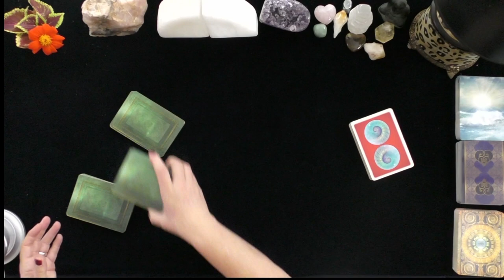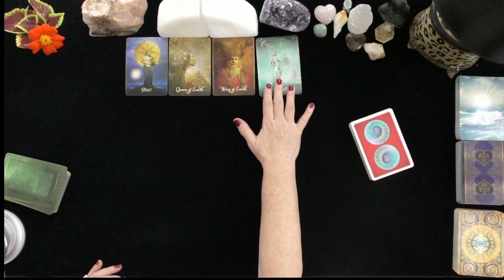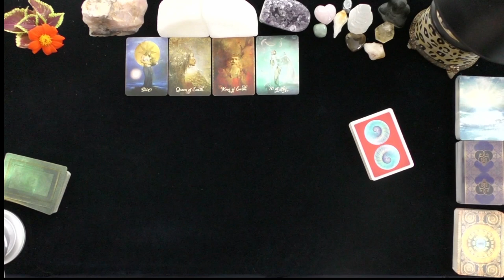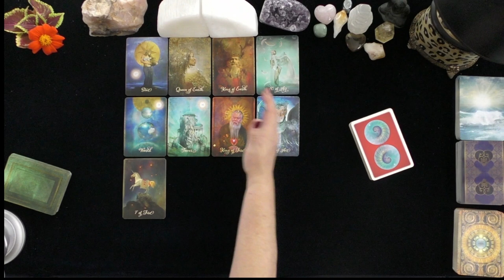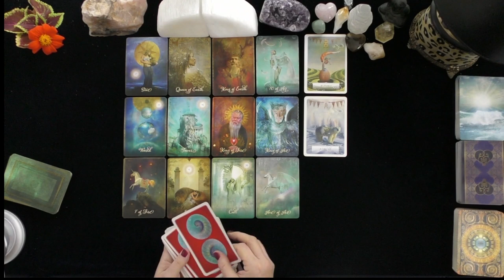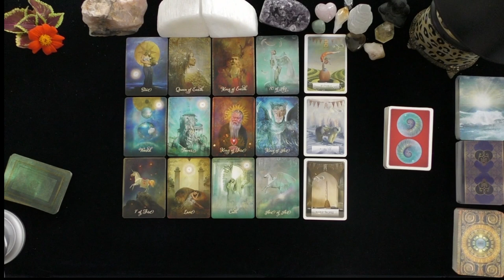SAGITTARIUS~TOWER MOMENT HEALS & YOUR HAPPINESS IS OFF CHARTS!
SAGITTARIUS~TOWER MOMENT HEALS & YOUR HAPPINESS IS OFF CHARTS!~LOVE TAROT~GENERAL LOVE READINGS, GENERAL READINGS, SEPTEMBER, TIMELESS, 2021, ARIES, TAURUS, GEMINI, CANCER, LEO, VIRGO, LIBRA, SCORPIO, SAGITTARIUS, CAPRICORN, AQUARIUS, PISCES.
DONNA WILDER-HART
5 INDEPENDENTLY VETTED READINGS SINCE 2007